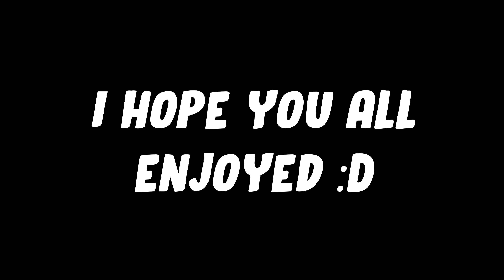Constellation (Bedwars Montage)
hey guys! I'm once again sorry for the lack of uploads recently, so I asked you all to pick a song between Constellation, Centuries, and Hall of Fame, and the winning poll was to do this song, I really hope you all do enjoy, have a great rest of your day, and I'm out, peace ;)

IP: hypixel.net

Song: Far Out & Karra - Constellation

My Peripherals:
Mouse ➔ Glorious Model O
Keyboard ➔ Redragon K552 Kumara RGB
Microphone ➔ Blue Yeti Blackout USB Microphone
Tags (Ignore) :